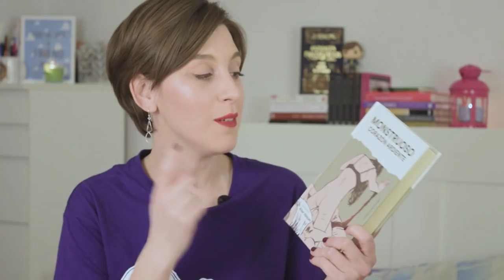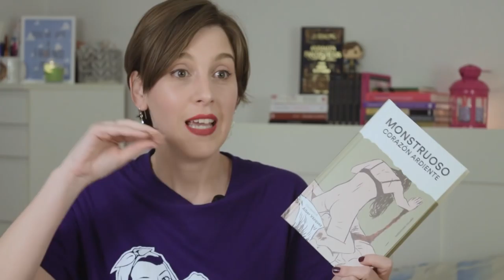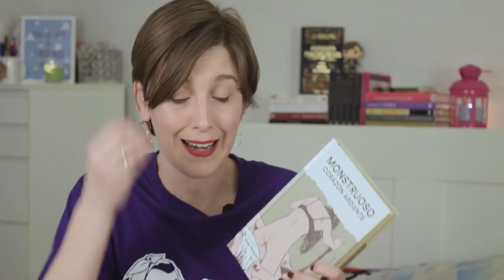Un libro distinto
Hola amigos lectores ! Hoy es jueves y os traigo un vídeo extra con la reseña de una de mis últimas lecturas "Monstruoso corazón ardiente" de Albert Vázquez, publicada por Expediciones Polares. Es la segunda parte de una trilogía que me está encantando, aunque os advierto, como ya hice con la primera parte, que no es para todos los públicos y que está cargada de sangre y sexo.

Si os interesa la primera parte de la trilogía, AQUÍ TENÉIS EL ENLACE

AQUÍ LA SEGUNDA PARTE

Espero que os guste y que me dejéis vuestros comentarios y opiniones